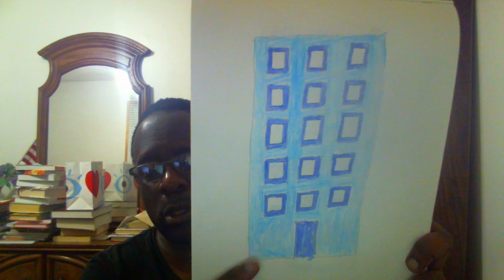Colored Buildings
Just showing off some buildings I drew today.